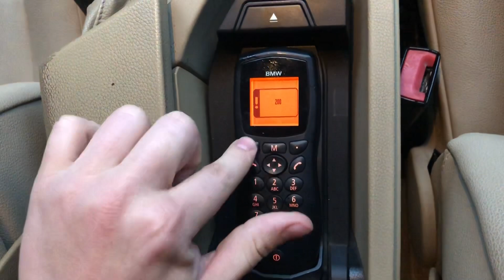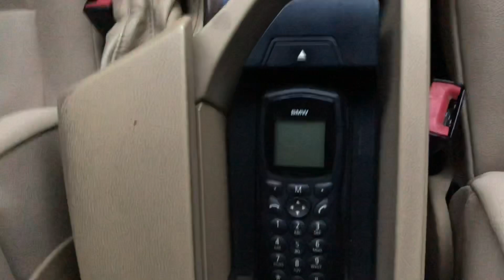BMW PHONE Incoming Call